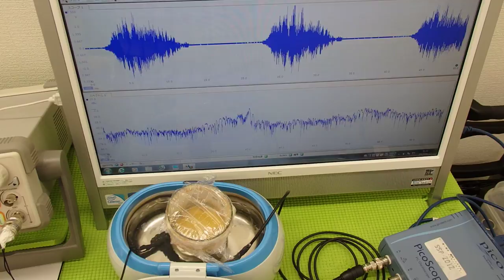超音波の発振制御システム ultrasonic-labo